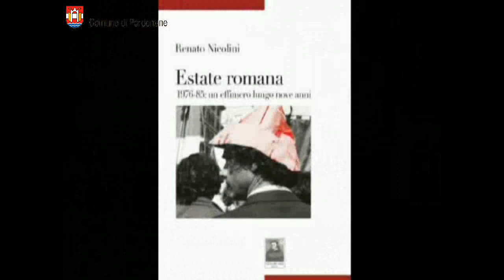Giunta al termine l'Estate in Città 2012 del Comune di Pordenone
Un gioco per raccontare il mondo di oggi con "Una carezza in un pugno" e "Storia d'amore" così come "Azzurro", "Stai lontana da me", "Sognando".
Tutto questo è stato il concerto conclusivo di Estate in Città 2012, manifestazione organizzata dal Comune di Pordenone, svoltosi al Teatro Comunale Giuseppe Verdi di Pordenone.
In un teatro "tutto esaurito", il pubblico ha ascoltato calorosamente il concerto "Memorie di Adriano" di Peppe Servillo, voce storica degli Avion Travel, reinterpretando diversi brani musicali di Adriano Celentano.